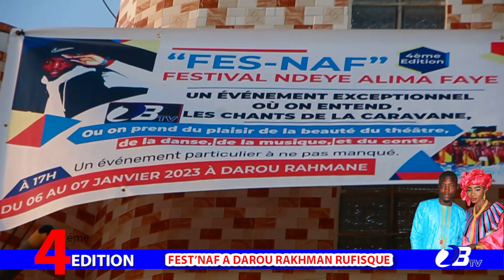Spot 4em édition FEST'NAF ( Festival Sargal Ndeye Alima faye ) le 06 et 07 janvier 2023 a Rufisque